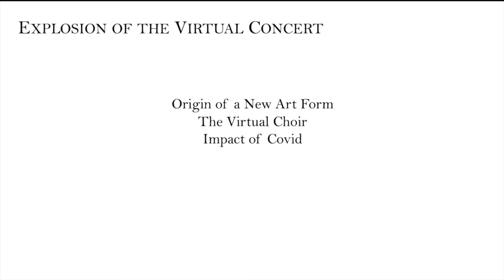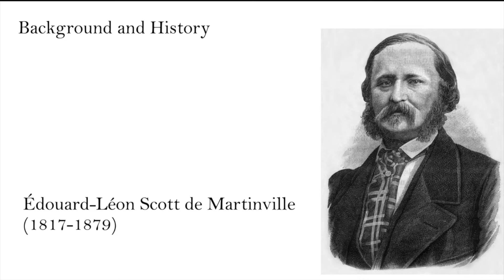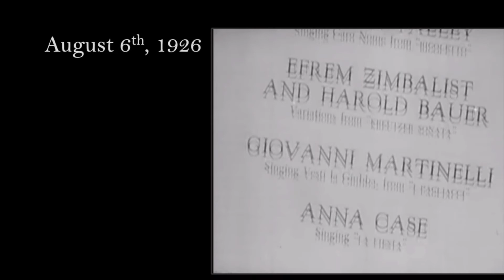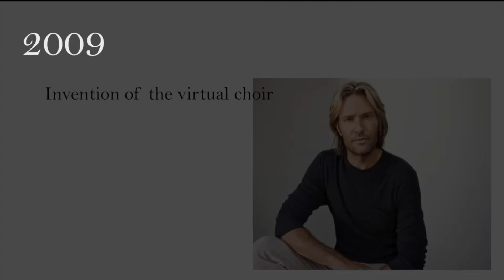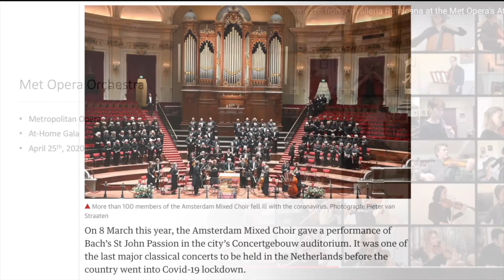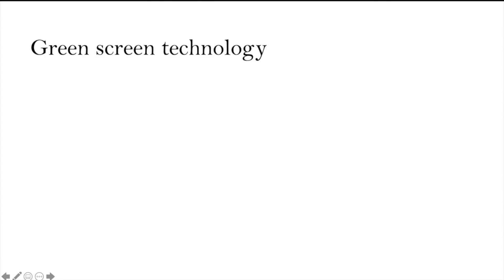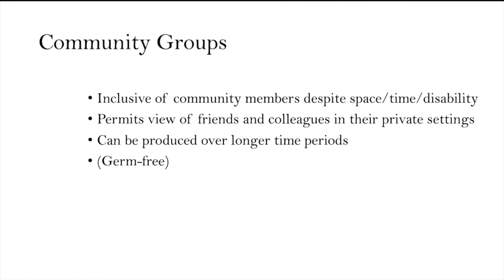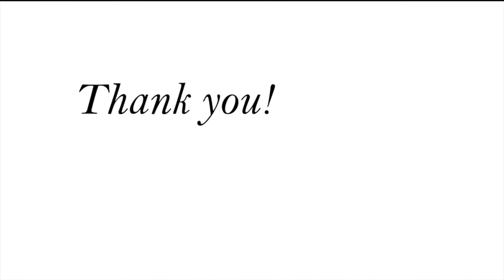The Explosion of the Virtual Choir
The National Arts Club presents an intriguing virtual event exploring the explosion of virtual concert making that arose out of necessity in response to world-wide COVID lockdowns.

Produced and presented originally for Columbia University Arts Access, this program features interviews with world-famous composer and inventor of The Virtual Choir, Eric Whitacre, and Metropolitan Opera star Jakub Jozef Orlinski. They trace the historical origins of virtual music making, reveal the unprecedented growth under COVID, and demonstrate how this revolutionary art form is positioned for the future.